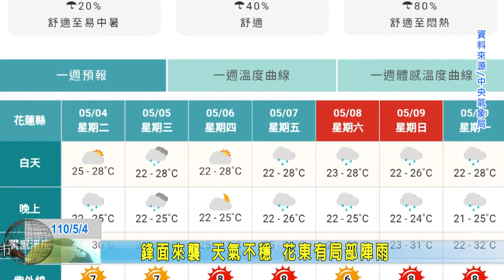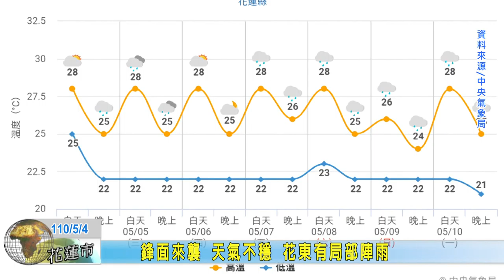20210504 10 鋒面來襲 天氣不穩 花東有局部陣雨